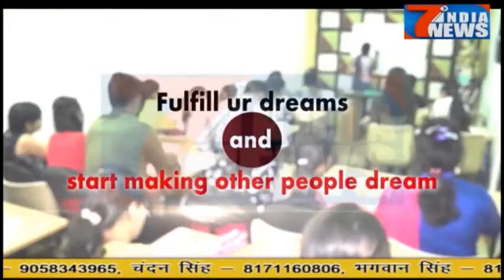नगर निकाय चुना नबम्बर माह में जनता परेशान ,सेक्टर आठ आवास विकास में बदहाली ..29.10.2017